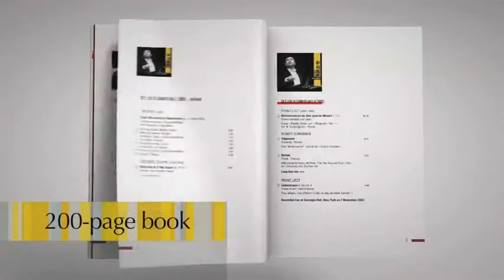Lang Lang - Complete Recordings on Deutsche Grammophon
A stunning set: Lang Lang's complete recordings, on Deutsche Grammophon (9 CDs) and on Telarc (2 CDs), with the longest Bonus CD (82:49) you've ever heard. Plus the 200-page book, with new articles, original liner notes and photos galore of this uniquely charismatic artist.